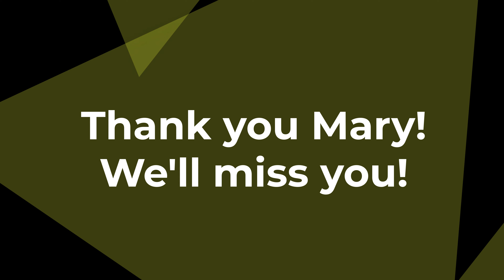Wellbuilt Cities - Quarter 3 update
Welcome to the quarter 3 update for the Wellbuilt Cities Ecosystem. Enjoy!